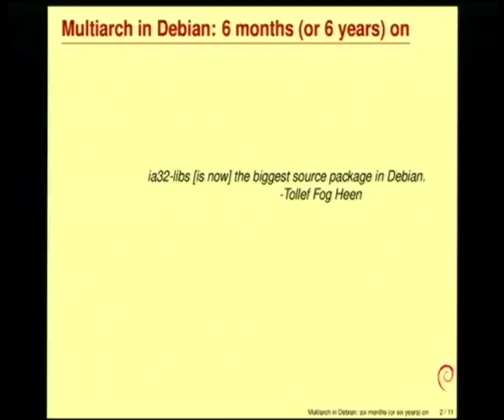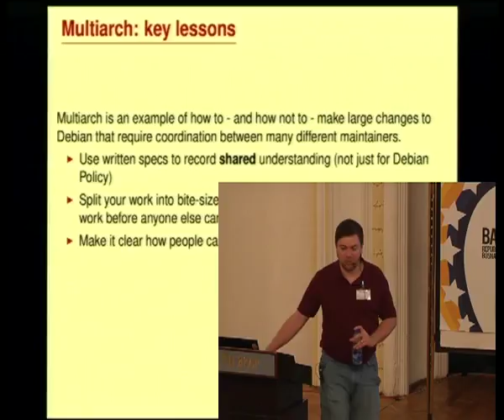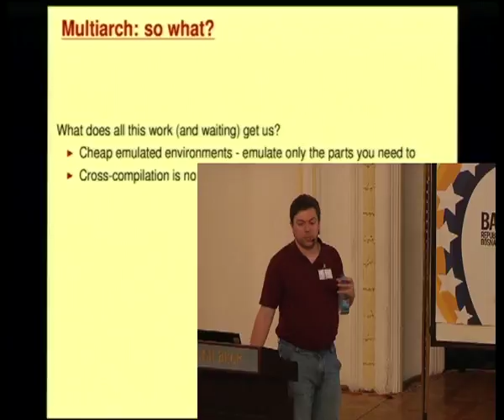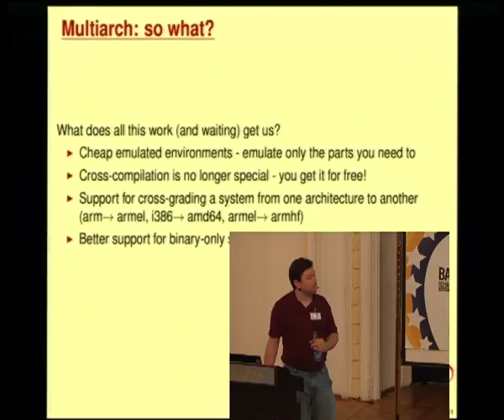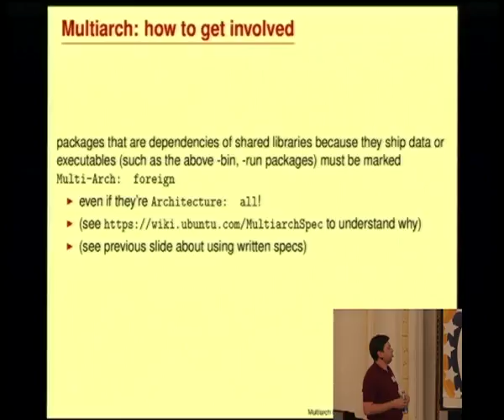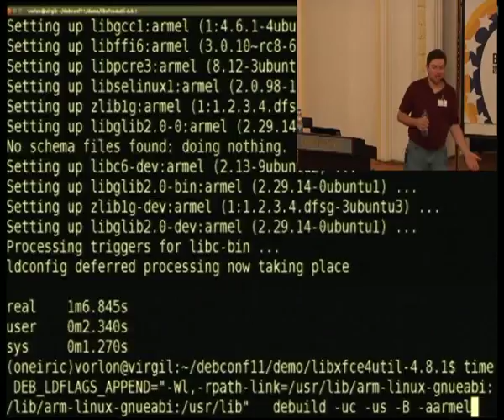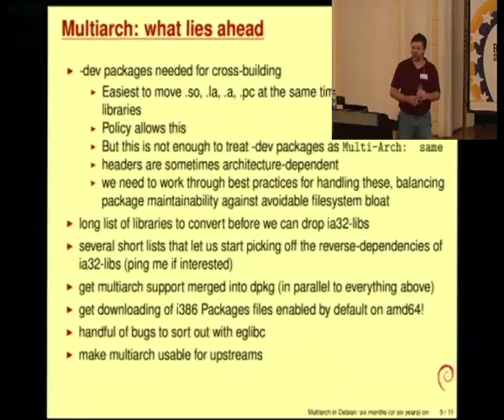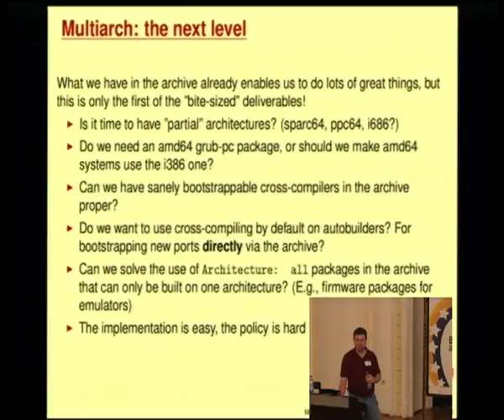Multiarch in Debian: 6 months (or 6 years) on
by Steve Langasek

Room: Auditorium
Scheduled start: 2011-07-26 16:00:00